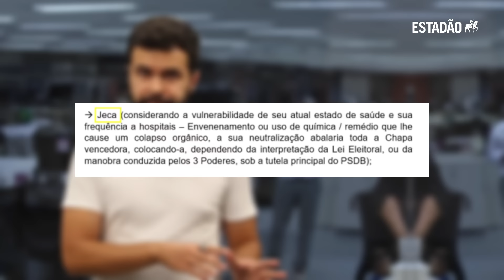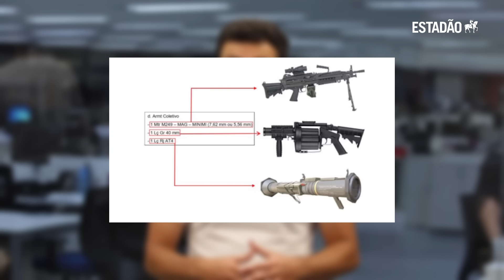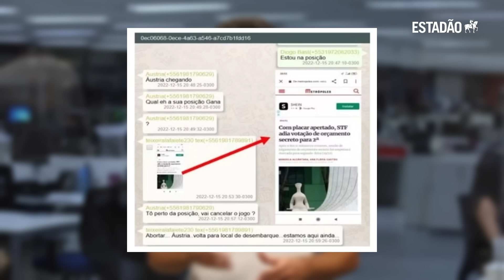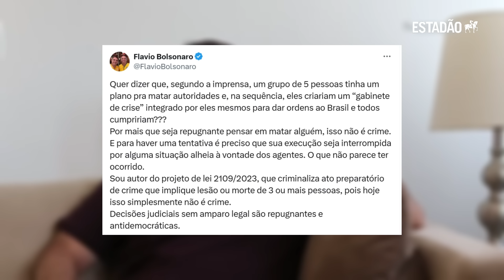Como era o plano golpista para assassinar LULA, ALCKMIN e MORAES | Estadão Explica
A Polícia Federal (PF) deflagrou nesta terça-feira, 19, a Operação Contragolpe, que prendeu um policial federal, um general da reserva do Exército e ex-integrantes de Forças Especiais do Exército, conhecidos como “kids pretos,” suspeitos de planejar um golpe de Estado após a derrota do ex-presidente Jair Bolsonaro (PL) nas eleições de 2022.

O plano incluía a prisão e o assassinato do presidente Luiz Inácio Lula da Silva (PT), do vice-presidente Geraldo Alckmin (PSB) e do ministro Alexandre de Moraes, do Supremo Tribunal Federal (STF). Ao todo, foram expedidos cinco mandados de prisão preventiva, três de busca e apreensão, além de outras medidas cautelares.

LEIA MAIS EM:

PF acha com ‘kid preto’ planilha do golpe com cinco fases de ‘pacificação’ e prisão de ministros

Quem é quem no plano dos ‘kids pretos’ que visava matar Lula, Alckmin e Moraes? Veja

Operação da PF enfraquece defesa de Bolsonaro e aumenta chance de denúncia da PGR, dizem juristas

Digital em foto e B.O. de batida de carro levaram PF a ‘kid preto’ que tramou morte de Moraes

Braga Netto fez reunião sobre ‘kids pretos’ e seria chefe de ‘gabinete de crise’ pós-golpe, diz PF

-ASSINE O ESTADÃO:
Seja assinante por R$1,90/mês e tenha acesso ilimitado ao nosso conteúdo. Acesse